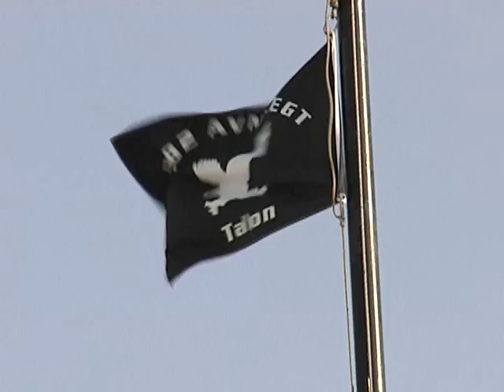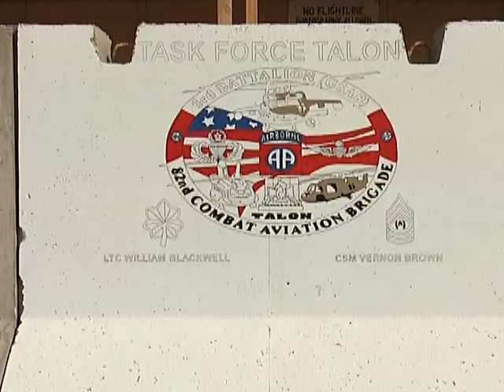82nd Combat Aviation Brigade